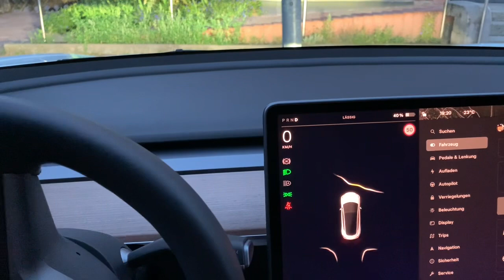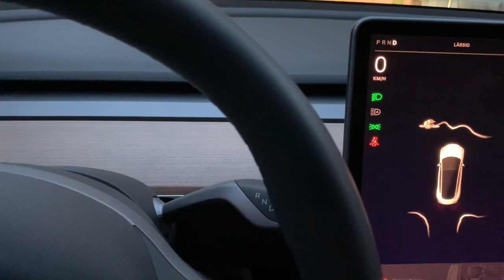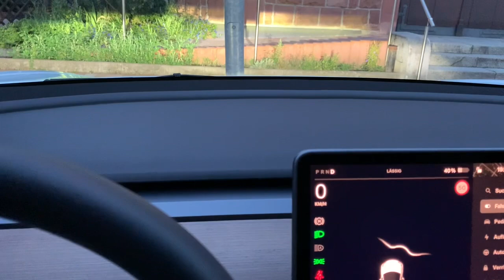Macht das Neue Update im Tesla Model 3 Vision Only besser? Er kennt es jetzt die Laternenstange?